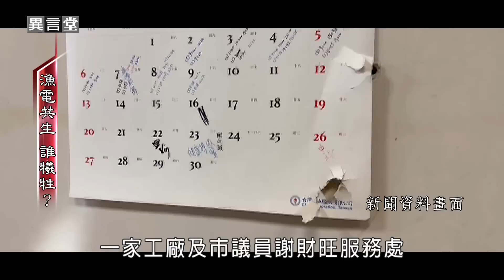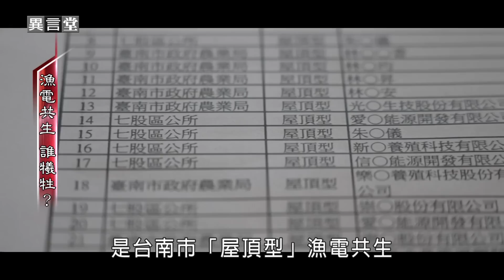【民視異言堂】漁電共生 誰犧牲？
說到七股，以前很多人會想到黑面琵鷺，現在想到的可能是太陽能光電板了，目前，當地大約有四分之一的魚塭，相當於一千多公頃面積，已經完成光電開發許可，全台居冠，不過，七股也是居民反彈光電開發最激烈的地區。

不只七股，全台灣新增了近500件「屋頂型光電核准案｣，也就是「室內魚塭」，什麼叫室內魚塭，它的設置條件為何？為何坊間傳出大多光電業者都「只想種電，無心養殖」的亂象呢？

採訪撰稿 溫鈺萍
攝影剪輯 呂炯緯